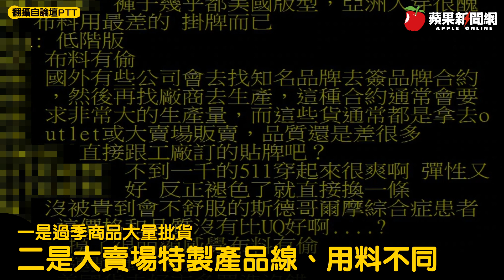好市多品牌衣為何超便宜？Levi’s不到1000元 網揭２大差異 | 台灣新聞 Taiwan 蘋果新聞網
美式賣場好市多Costco商品品項琳瑯滿目，且同品項經常能推出比其他通路便宜許多、令人驚呆的價格，就有鄉民發問，為何好市多有不少品牌服飾，能有「便宜到有點扯」的售價？引來不少網友回應２特點釋疑.

【好市多品牌衣為何超便宜？Levi’s不到1000元　網揭２大差異】